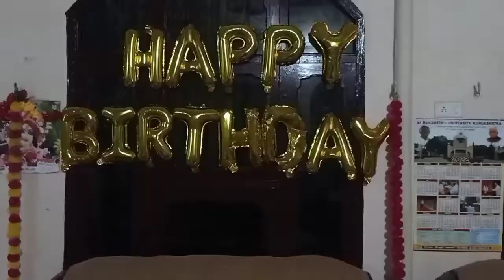आज चले ससुराल🤪मास्टर जी ने उठाया डंडा ❤️ससुराल से आने के बाद किया कुछ खास#sasuraal